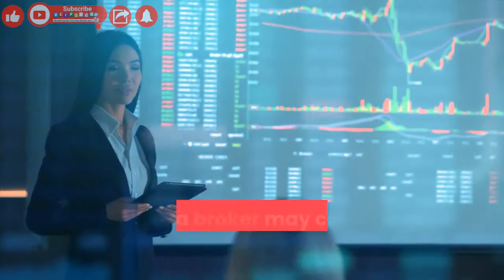Franchise brokers should you use one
-  Beberapa rekaman yang digunakan di saluran ini bukan milik kami, hak ciptanya adalah milik pemilik rekaman masing-masing yang disebutkan di dalam dan deskripsi  video.

- Beberapa konten digunakan untuk tujuan pendidikan di bawah penggunaan wajar.
dibuat untuk "penggunaan wajar" untuk tujuan seperti kritik, komentar, pelaporan berita, pengajaran, beasiswa, dan penelitian. Kiat penggunaan nirlaba, pendidikan, atau pribadi seimbang demi penggunaan yang diperkenankan.